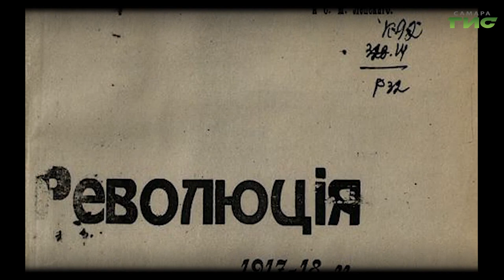"Александровская улица" / "Город. История. События" от 08.12.2022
И каких только чудес не случалось вот на этой самарской улице с торжественным названием Александровская сто с лишним лет назад! Какие только не ходили по ней люди и что эти люди не носили в карманах своих штанов, поддевок и в заплечных мешках! Но спроси мы их об этом, никто бы не поручился, что наш вопрос их порадовал. Подробности в программе "Город.История.События".